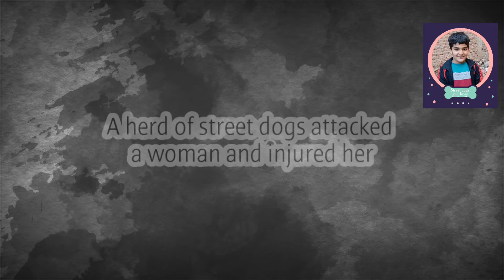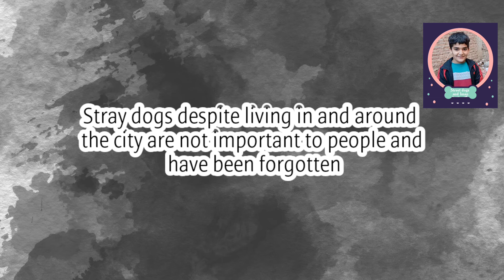The attack of street dogs to a woman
Hi, I am making a documentary and I am making a documentary about stray dogs for you, Iman is a boy who helps me in these documentaries and we are trying to make documentaries about stray dogs for you, please support us.